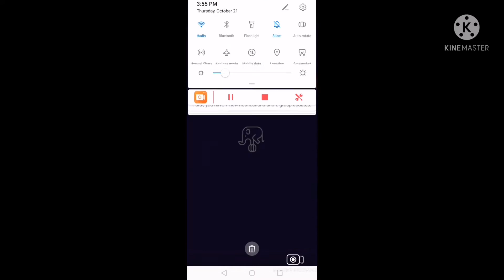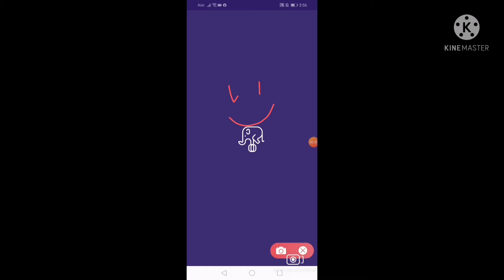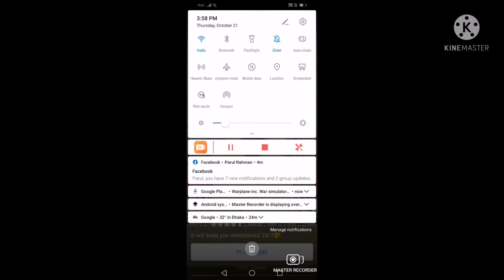playing blob runner part 1 / binod 2 :)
so hard make this video